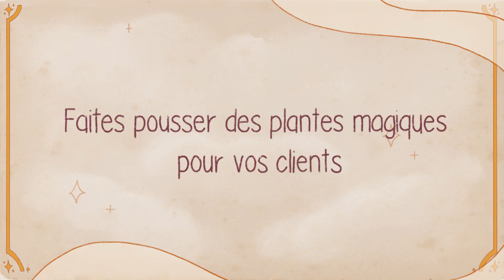Trailer - Margaret's Little Shop of Wonders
Avoir la main verte, c'est tout un art : incarnez Margaret dans ce tout nouveau jeu mêlant narration et point and click. Jeune sorcière ambitieuse fraîchement diplômée de l'Académie de Magie, vous ouvrez votre propre boutique de fleuriste et disons que vos plantes ont du mordant.

Cultivez des végétaux tous plus farfelus les uns que les autres, prenez soin de vos espèces et surtout, parlez à votre clientèle : Margaret's Little Shop of Wonders est aussi un jeu à l'histoire forte, où vos relations humaines sont abordées avec humour et mélancolie.

Avec un mix subtil de gestion et de narration, vous avez là un jeu parfait pour vous réconforter après une dure journée. Parce que le bonheur aussi, ça se cultive avec attention.